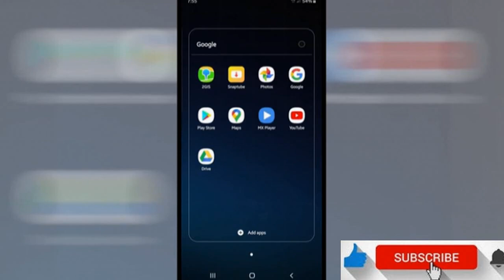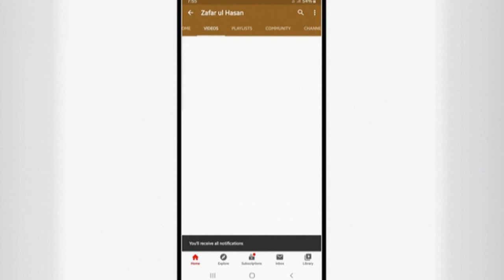26-Dil-Ke-Aamal-No-9-Tauba Awr Astaghfar-Part-2|توبہ و استغفار- حصہ-٢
•═☆༻◉ *ہفتہ وار درس* ◉༺☆═
🗓 *تاریخ*
* ٠٣جُمَادَىٰ ٱلْآخِرَة١٤٤٢ ہجری *
*مطابق، ١٦جنوری ٢٠٢١*
*خطیب* 🎙
*فضيلة الشيخ ظفر الحسن مدنی حفظه الله*
📑 *عنوان: اعمال نمبر- ٩ توبہ و استغفار- حصہ-٢*
📜 *اہم نکات کے نیچے نوٹ کیے گئے ہیں*
═☆༻◉ *Weekly Teachings* ◉༺☆═
🗓 *DATE*
*3rd Jumādā al-ʾĀkhirah 1442 Hijri*
*16th Jan 2021*

📑 *Topic: Aamaal No 9:Tauba Awr Astaghfar-2
📜 *Below Important Points are Noted*
📍Repentance &Asking For Forgiveness-Part-2

Jᴏɪɴ Oᴜʀ WʜᴀᴛsAᴘᴘ Gʀᴏᴜᴘ Oʀ Tᴇʟᴇɢʀᴀᴍ Cʜᴀɴɴᴇʟ Tᴏ Rᴇᴄᴇɪᴠᴇ Isʟᴀᴍɪᴄ Aᴜᴛʜᴇɴᴛɪᴄ Vɪᴅᴇᴏs & Mᴇssᴀɢᴇs 📲

👇👇Audio & Video👇👇